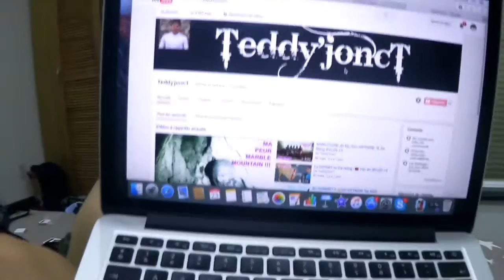Une SOIREE au VIETNAM ✌️CITY VLOG 18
Iaorana, je voulais vous partager une petite vidéo d'une soirée au Vietnam, un peu différente de mes précédents VLOG :D